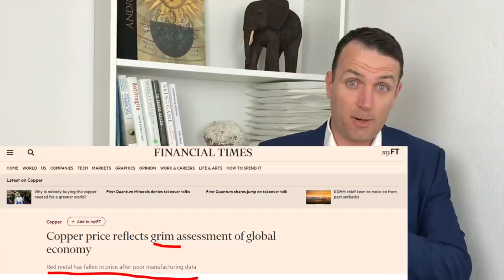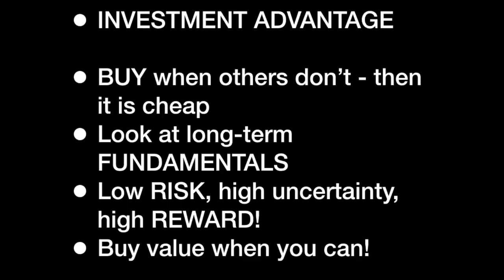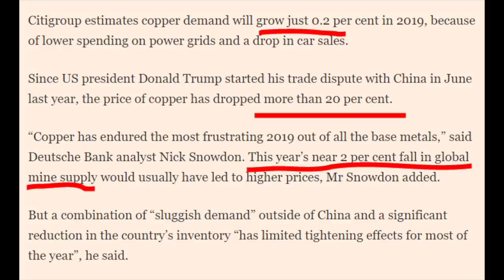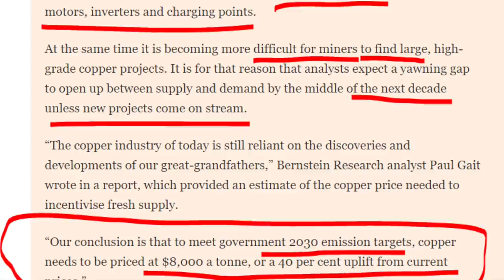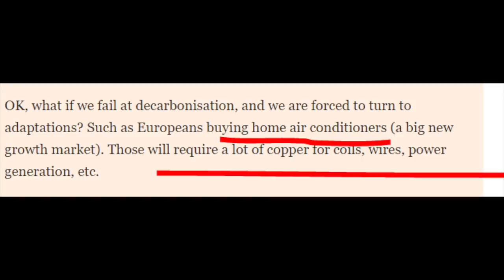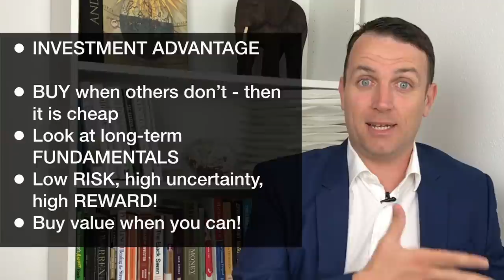Stock Market Investing Principles Explained on Example - Copper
Stock Market Investing Principles Explained on an Example - Copper! Stock market investing is not easy. How can we have an advantage over others? Well, here is share my principles that worked extremely well over the past 20 years. Enjoy, as I know this will always work.

I am also a book author:
Modern Value Investing book: